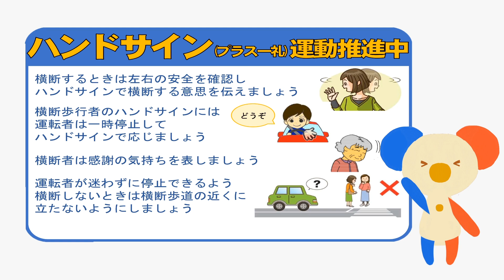コアラの交通安全教室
専門学校サンテクノカレッジの学生が、「交通安全」をテーマに動画を作成してくれました。